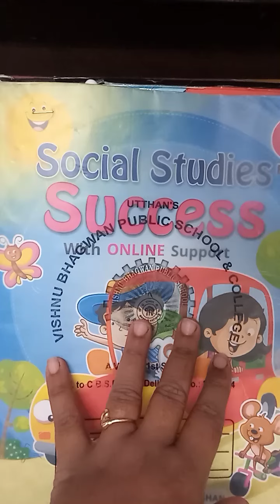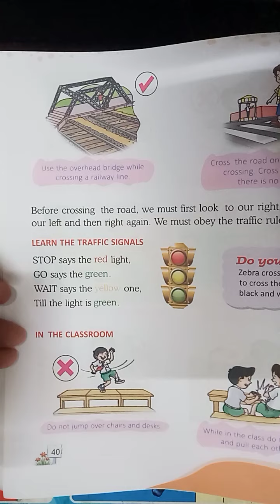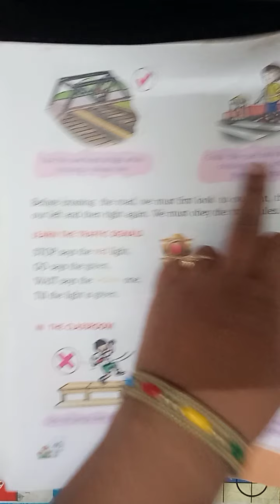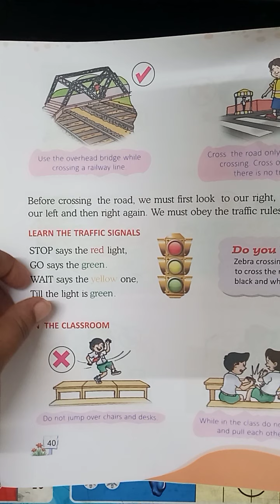Class -1st , Sst , Lesson-7 safety rules (Circle the correct word)